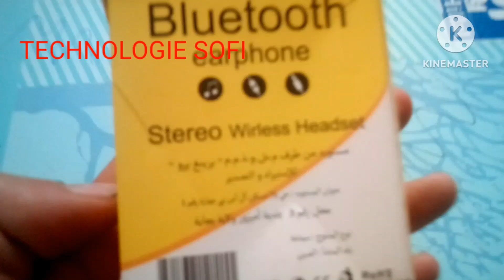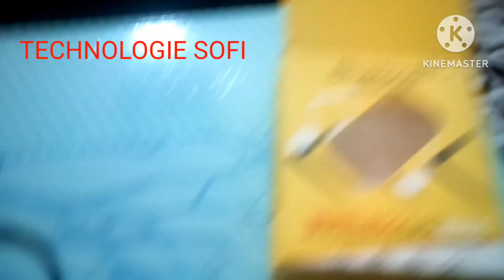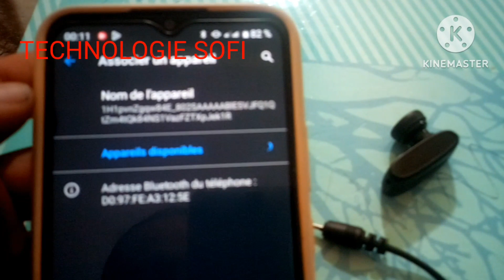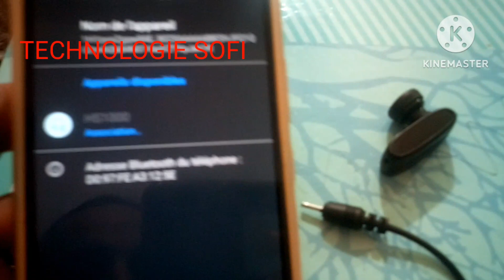مراجعة عامة حول kintman bluetooth HS 100